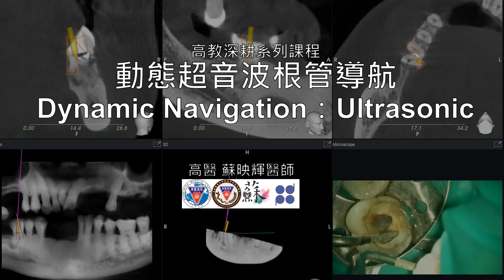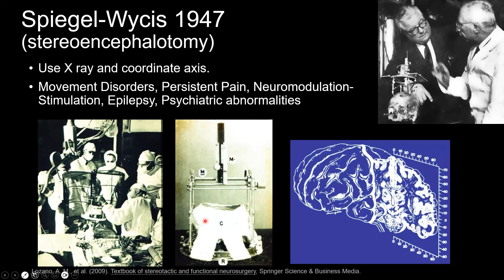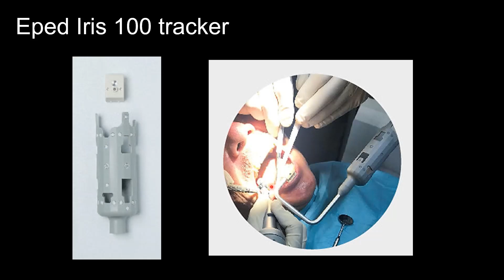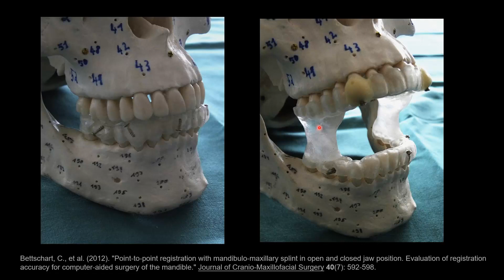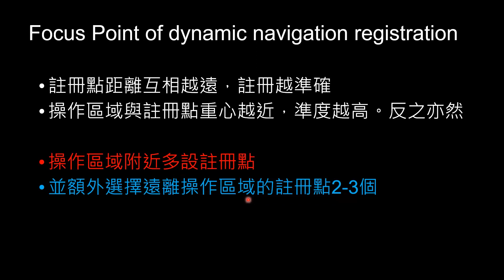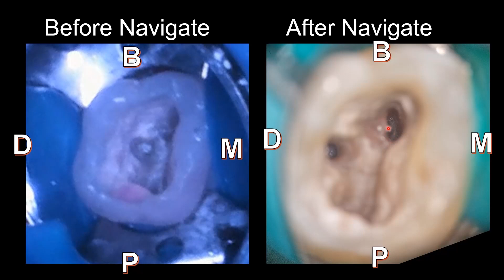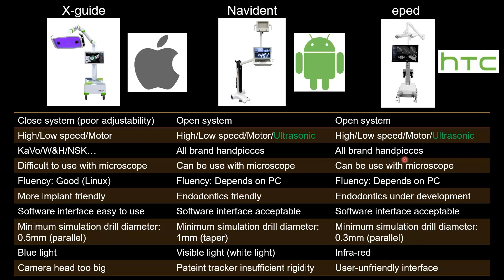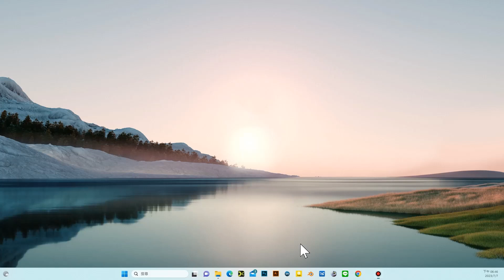Dynamic Endodontic Navigation with Ultrasonic Device (動態超音波根管導航)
This video features Dr. Ying-hui Su conducting a lecture on Higher Education SPROUT Project: Dynamic Endodontic Navigation with Ultrasonic Device at KMUH on July 7, 2023. The main focus of the lecture is on the topic of how to perform dynamic endodontic navigation using the Eped Iris 100 as an example.

本影片為蘇映輝醫師於2023/07/07，在KMUH進行高教深耕：動態超音波根管導航教學之內容。主要討論如何進行動態超音波根管導航。以Eped Iris 100為例。